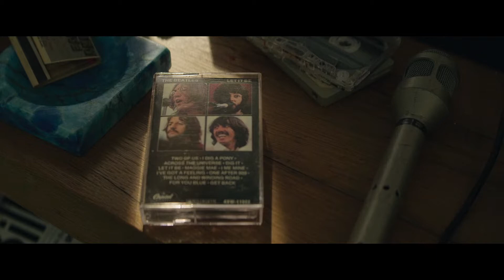Jonathan Larson is turning 30 | Tick, Tick... Boom! X Inside